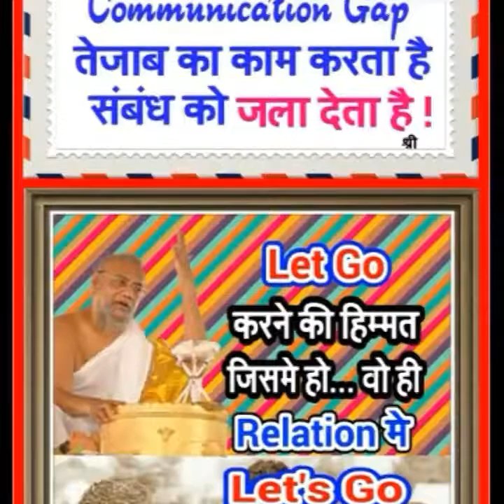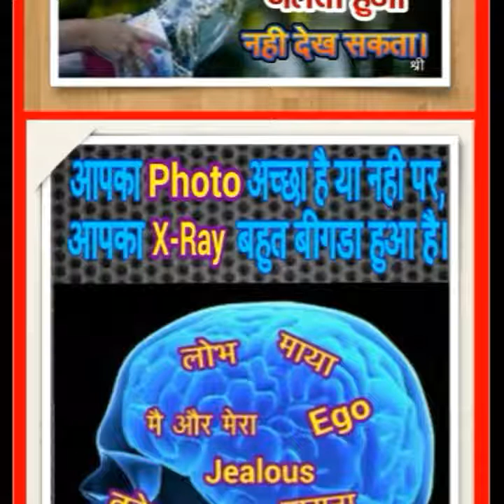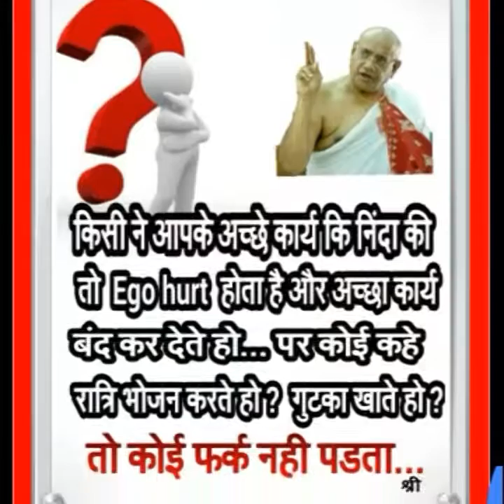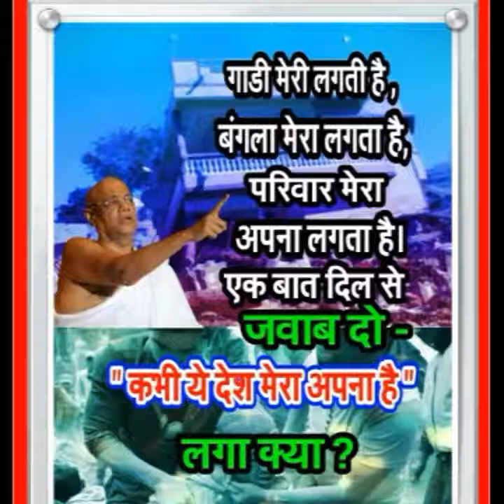heart touching quotes | you can do it | happy your life ||swami ni vato